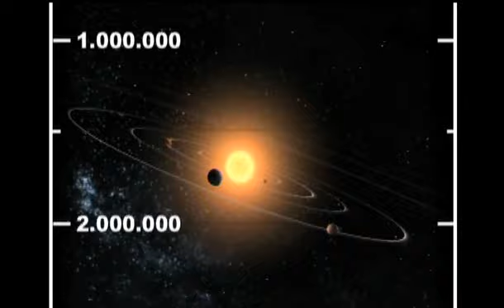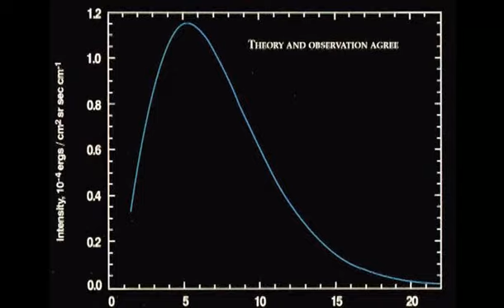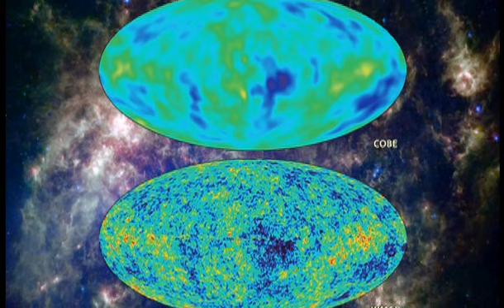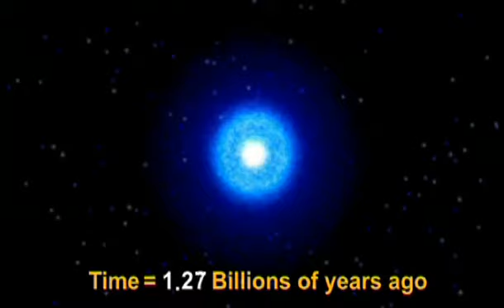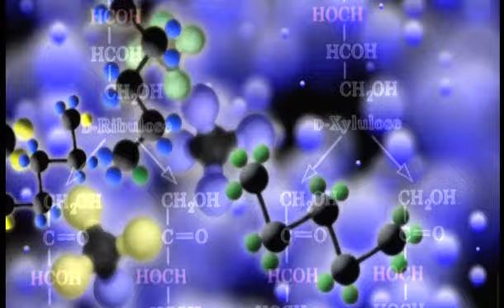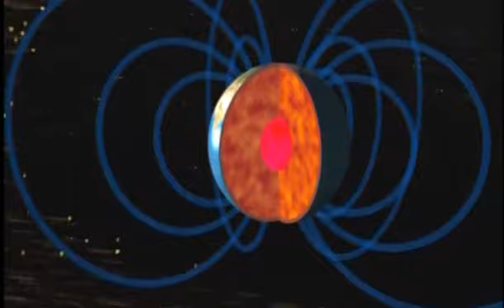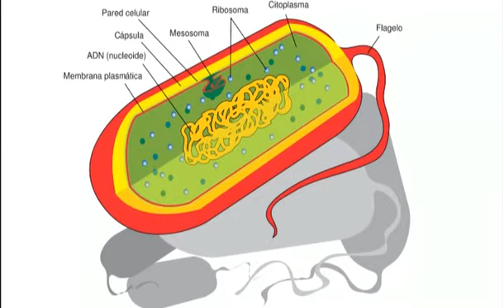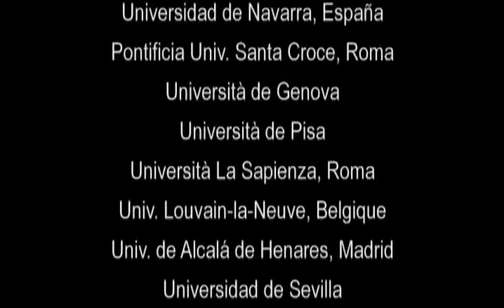El origen del hombre 4/9 Del Big Bang al planeta azul